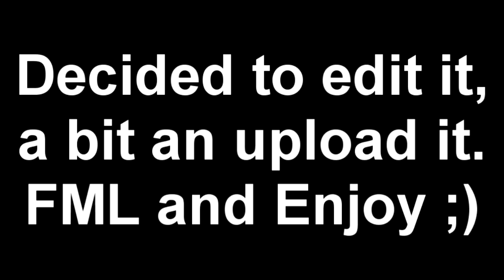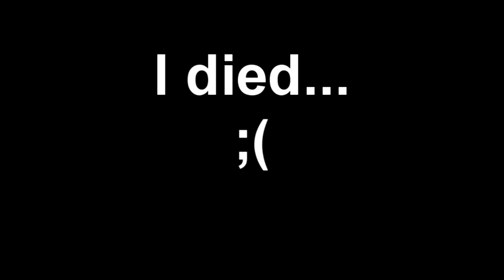[Mineplex] Survival Games Random Funtage Thingy